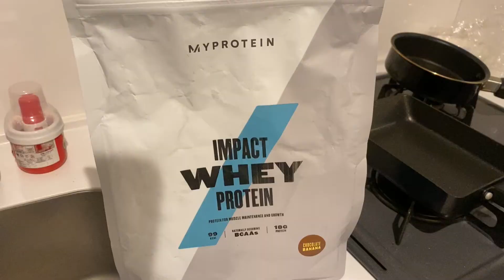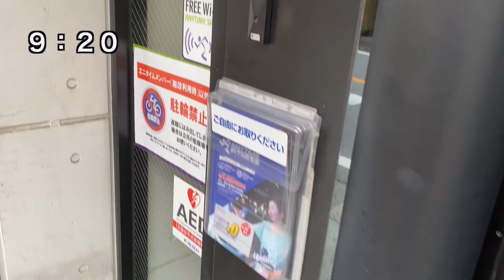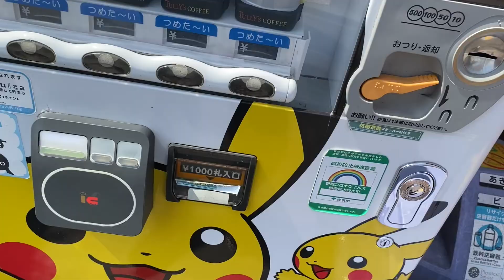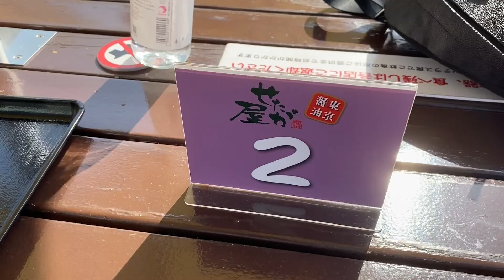大手企業からベンチャー企業に転職した社会人の1日【TOEIC勉強】【猫と暮らす】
このチャンネルは一人暮らし社会人5年目サラリーマンと白猫の日常や勉強に挑戦する飼い主の日々を主に投稿しています！！
視聴者様に癒しや学びに対するモチベーションUPに繋がれば幸いです。

【カズさんのプロフィール】

名古屋で社会人生活を送っていると急遽保護猫になりかけた白猫を引き取ることになり、とうふとの生活がスタート！

新卒〜２０２１年４月末まで大手サービス業で大阪、名古屋を経験して２０２１年５月から東京渋谷にあるベンチャー企業に転職！

勉強や読書、副業に真面目に取り組む社会人です！
実際は真面目じゃないけど、、、笑

『若いうちにたくさん色んなことを経験したい』
そんな思いから一人孤独に色んなことに挑戦する社会人です！

【取得資格】
・フィットネスクラブマネジメント技能検定３級(２０１９年１月取得)
・簿記３級(２０２０年２月取得)
・衛生管理者第２種(２０２０年５月取得)
・簿記２級(２０２０年１１月取得)
・フィットネスクラブクラブマネジメント技能検定２級(２０２０年１１月取得)

社会人として取りたい資格を全て取得したので、
２０２０年１２月〜3月までプログラミング学習
HTML　CSS 　JavaScriptある程度理解する
最近はwebマーケの勉強をしながらブログ執筆するのが趣味です！
2021年5月からTOEIC勉強スタート！

朝活にすること
勉強に関すること

私と一緒に勉強頑張りましょう！！猫ちゃん写真や動画も上げているので疲れた方は是非癒されてください笑
毎朝必ずツイートしています！

ブログ

社会人で学んだことや経験したことのアウトプットのサイトです。

・接客業に関することを面白おかしく執筆

・ぼっち社会人の過ごし方について

・社会人の勉強に関すること

などなど執筆しています！

私の転職の実体験、大手企業やベンチャー企業で働くことに
特化したブログサイトです！
オススメの本も紹介しています！

よろしければ、ご覧くださいませ。

とうふの写真や普段の日常生活をアップしています。
写真を撮るのは苦手ですが、好きなので定期的にアップします♪

【普段日常で使用している物】

Kindle　Paperwhite

あずきの力（スマホやパソコン疲れの目に）繰り返し200回上利用可能！

ミックスナッツ（たまにアマゾンで買うやつ）
小腹が空いた時の栄養価の高い食品

ブルーライトカットメガネ（パソコン作業の時必ず付けています）
付けて作業すると目が疲れにくいです！

Echo Dot (エコードット)第3世代 - スマートスピーカー with Alexa、チャコール
目覚ましでよく使っています笑

【撮影機材】

【猫用品】

猫の爪とぎ

とうふのおやつ　チュール

ブラッシング用品

猫砂（固まるタイプでお掃除簡単）

猫のゲージ
１Kでも使える広々したゲージ
部品を購入すればカスタマイズも出来ます！

猫バッグ
私が名古屋から東京に新幹線で移動した際
実際に使用したバッグ！
脱走防止用の金具も付いています

転職の思考法
転職だけではなく、仕事の価値観が本を読み終える頃には
変わっています。

夢を叶えるゾウ１
ありふれた社会人が成功を手にするため毎日ガネーシャから与えられたタスクを
クリアしていきます。その先にはあるのは、、、

筋トレが最強のソリューションである
マッチョ社長が教える究極の悩み解決法
職場の人間関係や仕事の悩みは全て筋トレで解決出来る
最強の考え方の本です笑

本気の副業術
AKIOBLOG
アキオさんの生き様が描かれた１冊！
私も彼のユーチューブを見て朝活をするようになりました。

昨日も22時に寝たので僕の人生は無敵です

私が朝活をするキッカケを作ってくれた１冊です。
朝の使い方が人生を変えてくれます。

入社一年目の教科書

社会人1年目だけではなく、誰が読んでも仕事の基礎を学ぶことが出来ます。

※紹介するリンクはアマゾンアソシエイトを使用しています